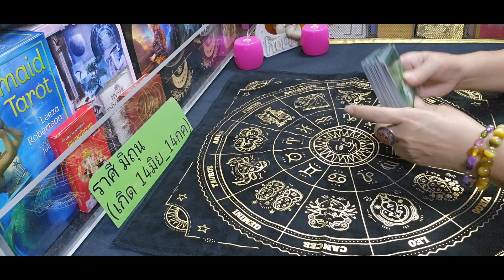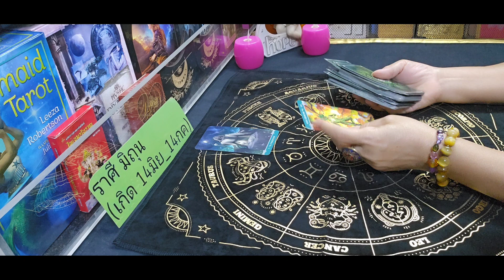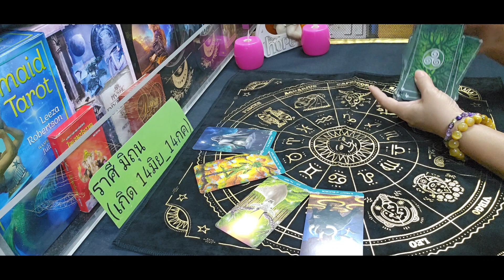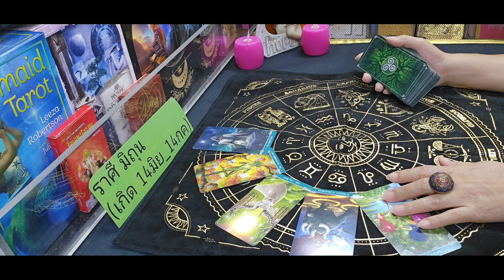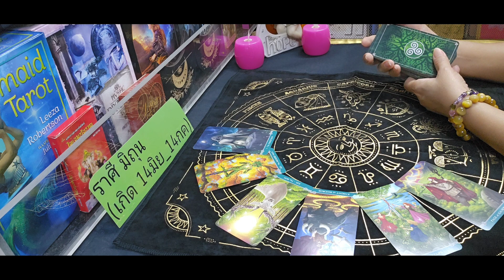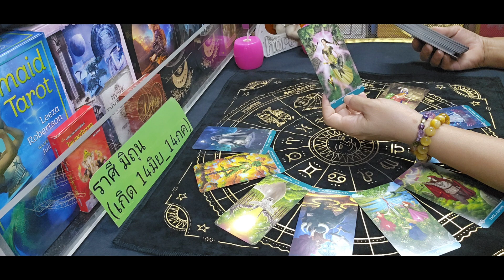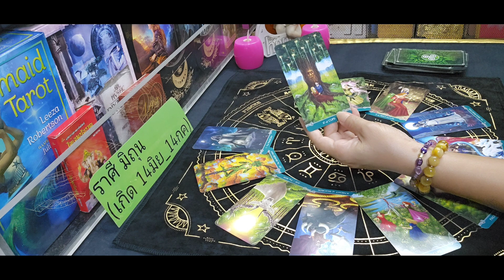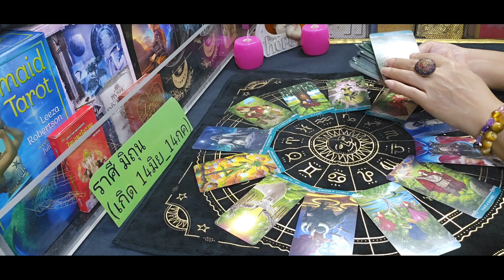ราศีเมถุน♊💰 ดวงเดือนกันยายน2566